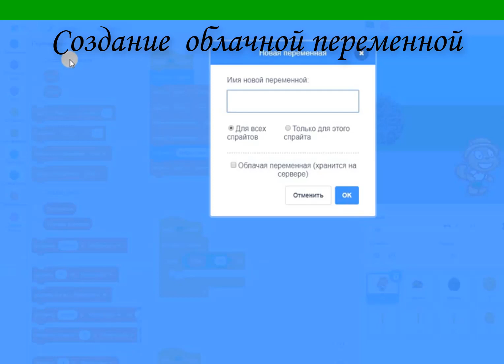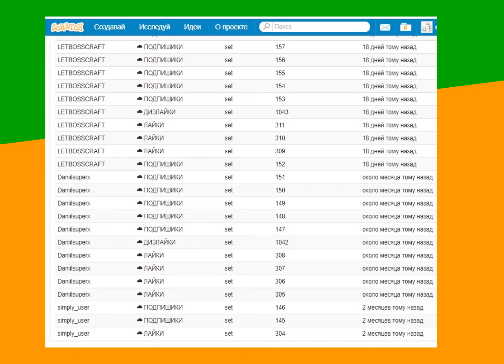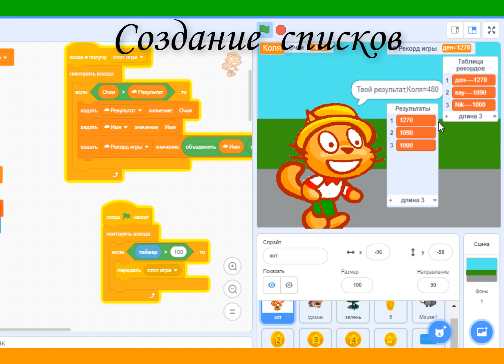Отображение рейтинга в онлайн-игре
Как создать отображение в онлайн-игре имени и счета победителя.

Снытко Наталья Григорьевна, учитель информатики (г.Орша).
Конкурс для учителей "Моя Scratch-история-2020".
Номинация "Опыт мастера". Финал. 2 место